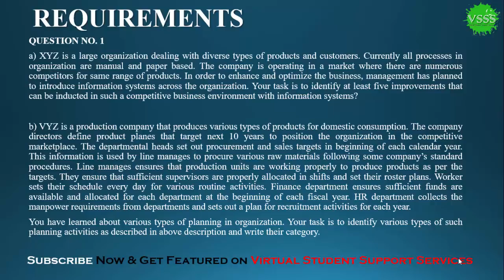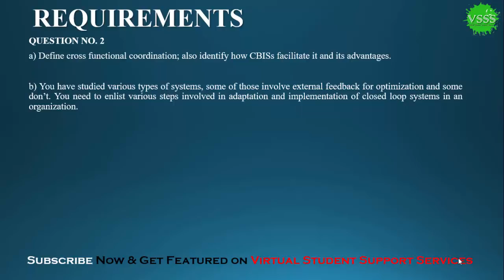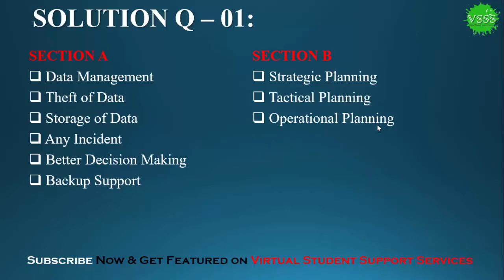SOLUTION Assignment No. 1 (CS507 - Information System) Spring 2019